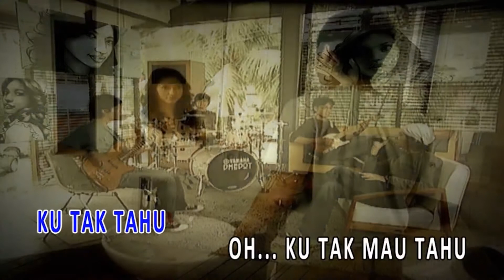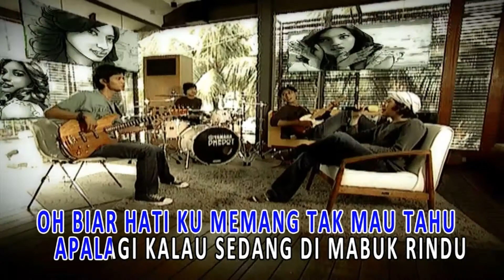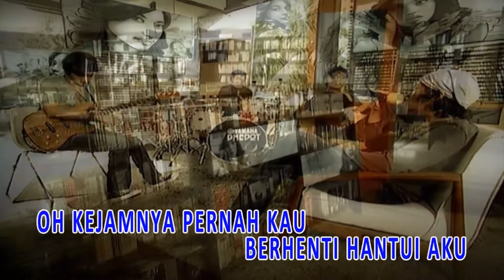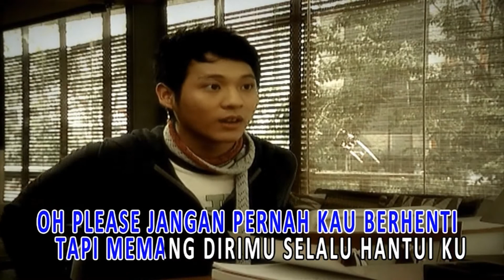Letto - Hantui Aku (Official Karaoke Video) | No Vocal - Female Version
Official Karaoke Video by Letto performing "Hantui Aku"
Song & Lyrics : Patub Letto, Noe Letto

Lirik:

Matahari pagi dan embun yang dingin
hari ini oh indahnya
ku harus memulai kerinduan lagi
hari ini
karena kangenku memang tak tau malu
apalagi karena sedang diracun madu
tolong aku

Ku tak tahu
ooohh ku tak mau tau

Tapi memang senyummu selalu hantuiku
walau ku tak tahu hadirmu
oh please jangan pernah kau berhenti
hantui aku

Hari ini oh sejuknya
engkau masih di sini isi lamunanku
hari ini oh riang hatiku
memang tak mau tahu
apalagi karena sedang di mabuk rindu
tolong aku

Aku mau
ketemu lagi kamu

Tapi memang dirimu selalu hantuiku
walauku tak tahu hatimu